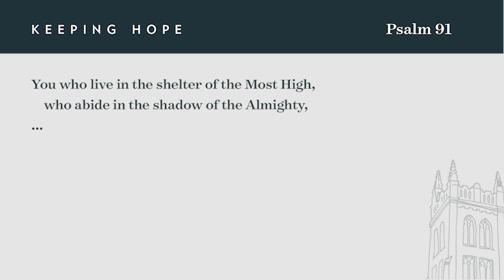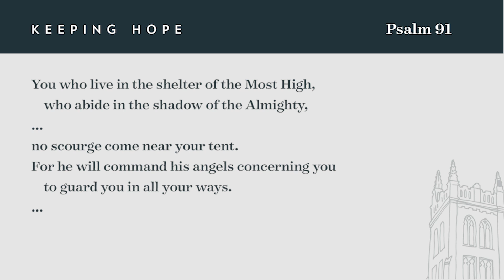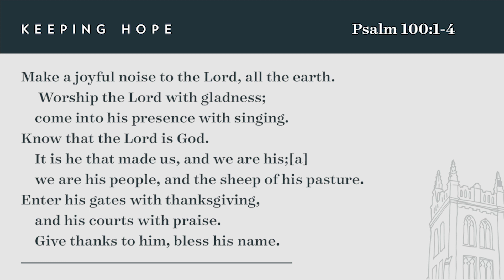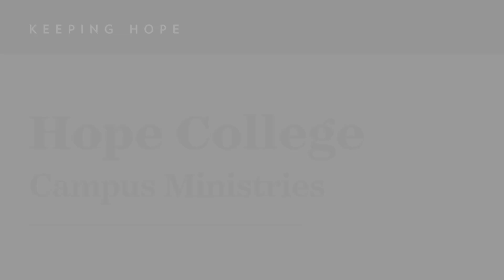Focusing on what matters most with President Scogin | Campus Ministries at Hope College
Hope College President Matthew A. Scogin shares the message of Psalm 91, and focusing on what matters most, even when it seems counterintuitive.